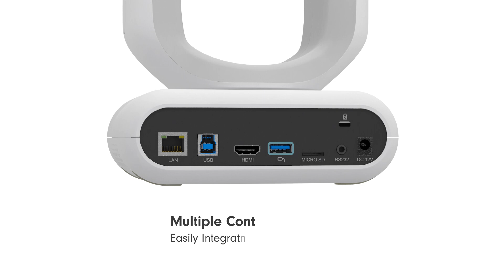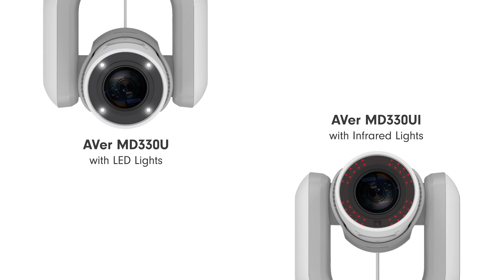AVer MD330U Series Medical Grade PTZ Camera Intro Video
AVer MD330U Series Cameras are specially designed and medically certified for Telemedicine with the IEC 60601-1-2 Medical Certification. The 30X optical zoom lens with 4K output resolution delivers superb image quality. AI Noise Reduction offers a face-to-face communication experience for patients and doctors. A first in the industry, the removable camera head makes 360-degree angle close-up shooting and snapshots possible. The MD330UI is available for infrared night view, delivering care 24/7.